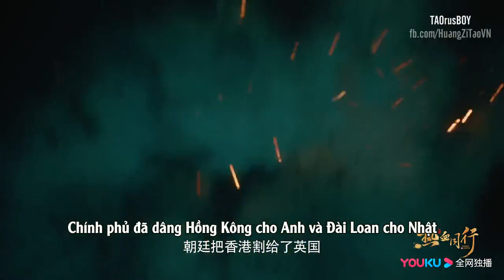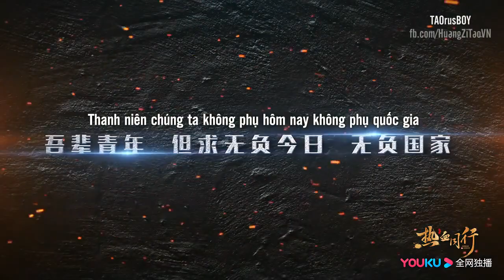[Vietsub] Nhiệt Huyết Đồng Hành Trailer 4 (Hoàng Tử Thao, Dịch Dương Thiên Tỉ, Hồ Băng Khanh,...)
Forward Forever Drama Trailer | 黄子韬易烊千玺 热血同行 定档1月20日

Tên phim: Nhiệt Huyết Đồng Hành (Tên cũ: Diễm thế phiên chi tân thanh niên)
Lịch phát sóng: bắt đầu từ 20/1/2020, lúc 10h CST (tức 9h VN) trên Youku.
Diễn viên: Hoàng Tử Thao, Dịch Dương Thiên Tỉ, Hồ Băng Khanh, Ngô Tuấn Dư, Mã Trạch Hàm,...

Trans: TArt
Sub: Gino
Vietsub by TAOrusBOY
VUI LÒNG KHÔNG TỰ Ý RE-UP